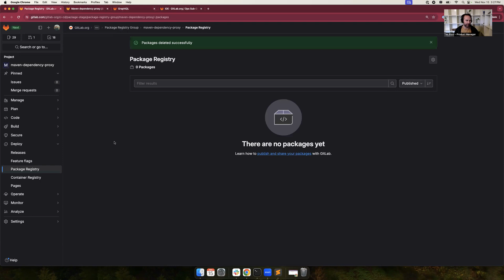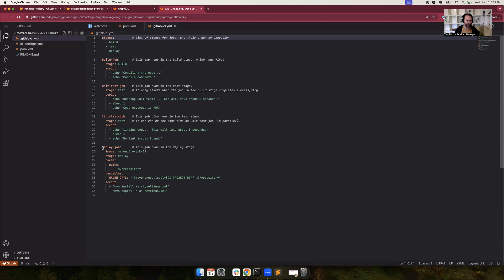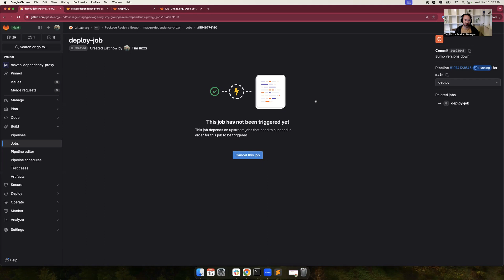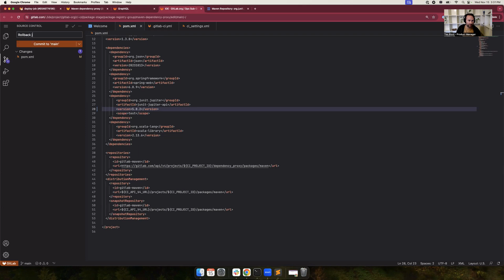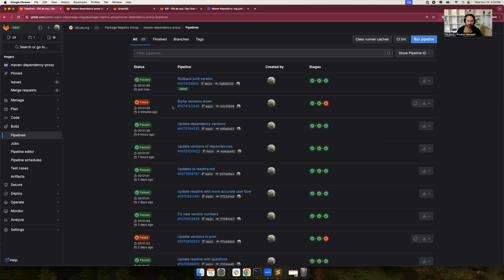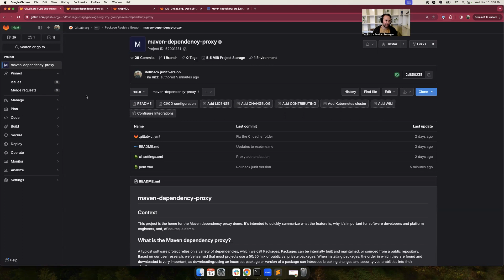Maven dependency proxy demo